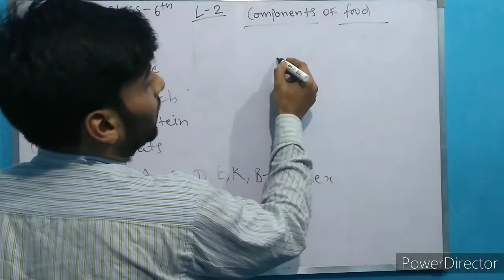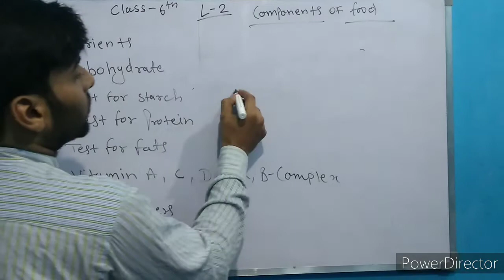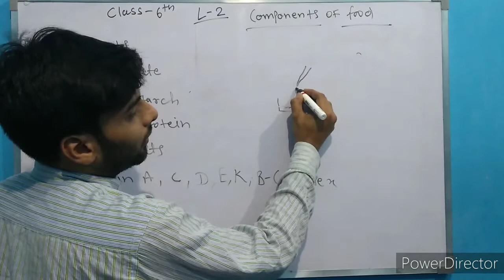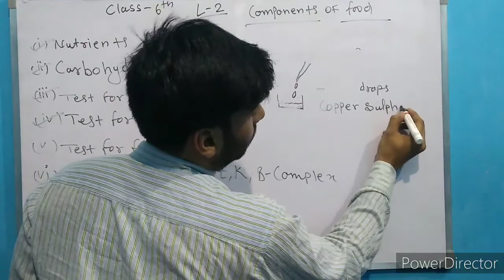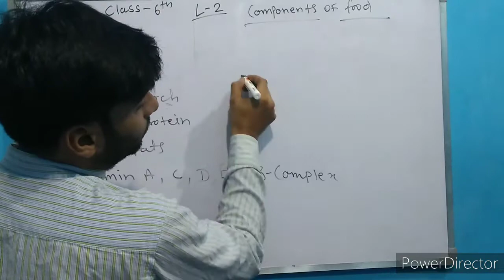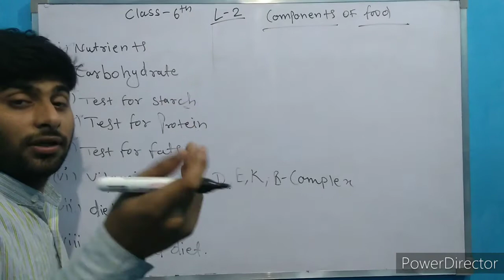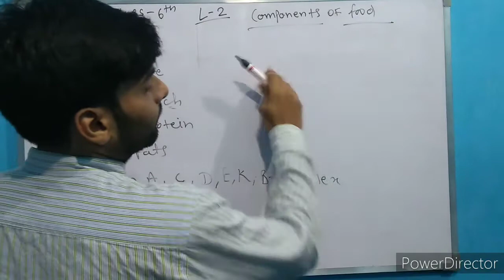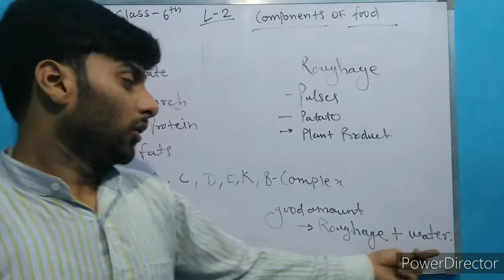Class 6th science lesson no 2 | components of food | in Hindi full explanation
This video related to NCERT book class 6th.
lesson no 2 components of food .